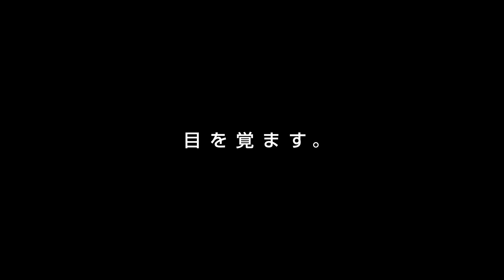人間に生き残る術はあるのか？映画『カリフォルニア・ダウン』特別映像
ザ・ロックことドウェイン・ジョンソンを主演に迎え、カリフォルニアを襲う巨大地震の脅威を描くパニックアクション。同地に実在するサン・アンドレアス断層が通る場所を舞台に、ゴールデンゲートブリッジの崩壊やフーバーダムの決壊など、未曽有の災害に見舞われた人々の姿を映す。監督は、『センター・オブ・ジ・アース2 神秘の島』でもドウェインと組んだブラッド・ペイトン。『スパイキッズ』シリーズなどのカーラ・グギーノ、『パーシー・ジャクソンとオリンポスの神々』シリーズなどのアレクサンドラ・ダダリオらが共演。